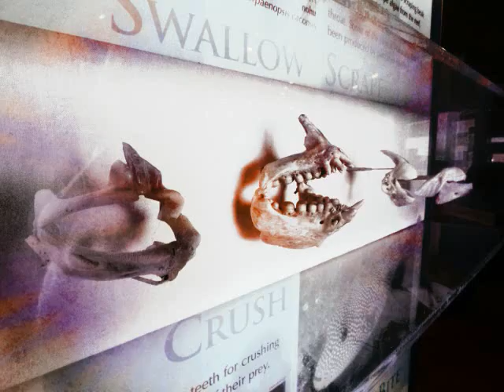OAHU 2014 [eat paint love]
My first adventure to Hawaii / solo trip to Oahu for my 30th birthday. April 1 - 9, 2014.